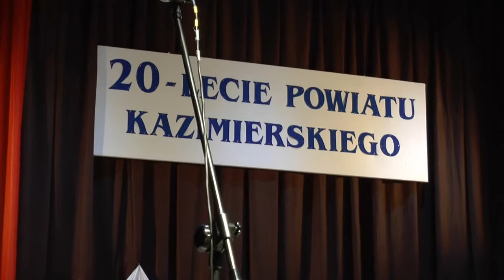20 Lat Powiatu Kazimierskiego - relacja z uroczystej gali